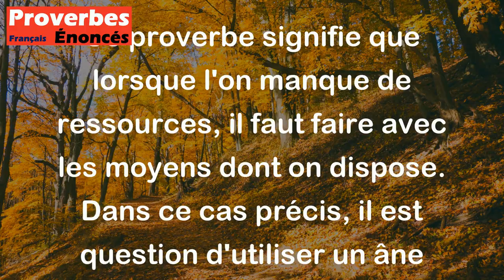Faute de boeuf, on fait labourer par son âne. - Proverbe Auvergnat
Ce proverbe signifie que lorsque l'on manque de ressources, il faut faire avec les moyens dont on dispose. Dans ce cas précis, il est question d'utiliser un âne pour labourer les champs plutôt qu'un boeuf, en l'absence de ce dernier. Cela montre la nécessité de s'adapter à la situation et de trouver des alternatives lorsque les ressources sont limitées.